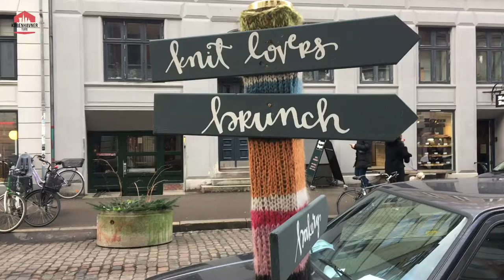Byvandring på Nørrebro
Kom på en anderledes byvandring på Nørrebro